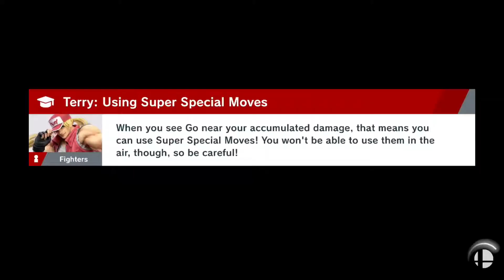Triforce of Wisdom - Smash Ultimate Online Moments: Zelda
The Lelda of Zelda Breath of the Weath
00:00 Intro
00:36 Music: Kass' Theme
02:43 Music: Hyrule Field (Twilight Princess)
05:05 Music: Lost Swamp
06:56 Music: Dark World (3DS/Wii U)